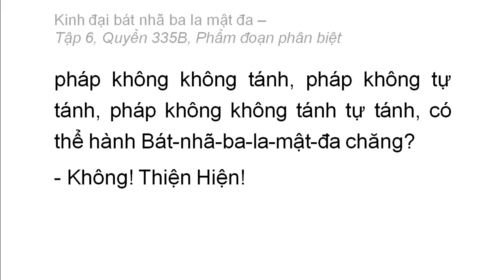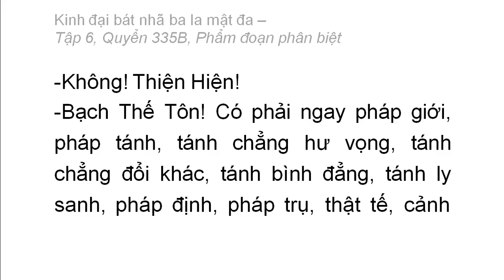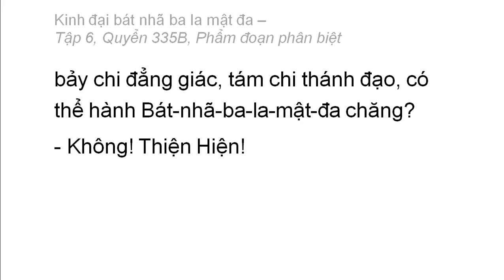Quyển 335B: Kinh đại bát nhã ba la mật đa - Phẩm đoạn phân biệt (rất hay) (335/600) (5)